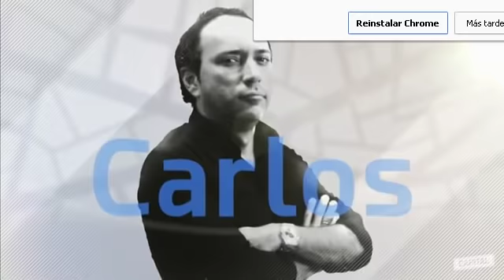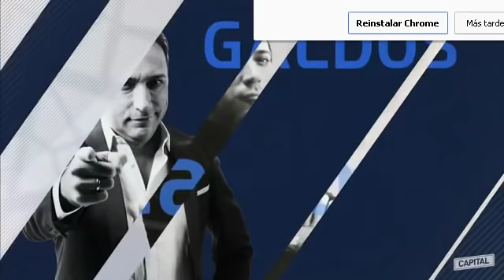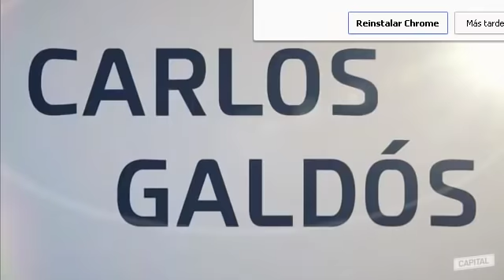Zelma Gálvez de invitada en el programa de Carlos Galdós